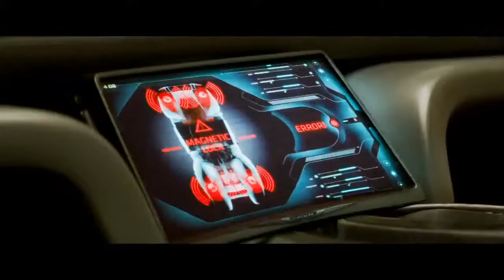Total Recall - Official Trailer (2012) [HD]